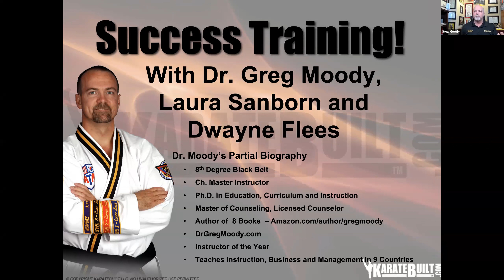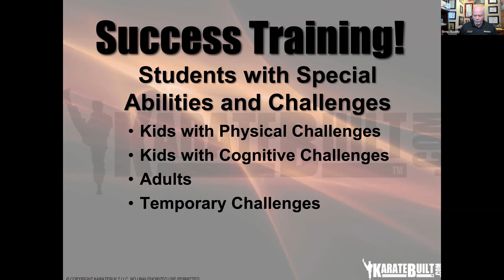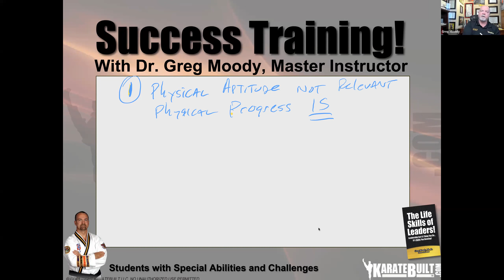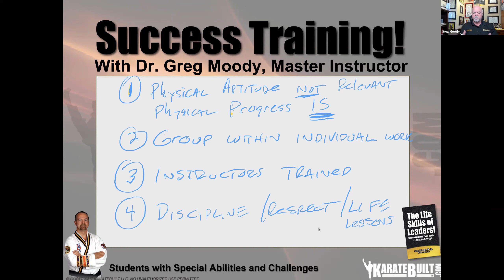Students with Special Abilities Part 1 – Kids with Physical Challenges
Students with Special Abilities Part 1 - Kids with Physical Challenges with Dr. Greg Moody, Sr. Master Laura Sanborn and Mr. Dwayne Flees - Find out specific ways to create a great environment for excellence and high expectations for these great kids. Help them develop independence, confidence and grow!